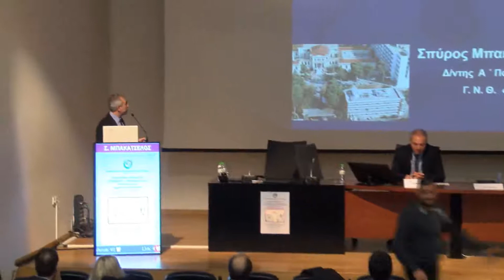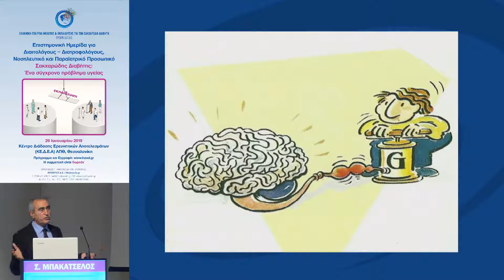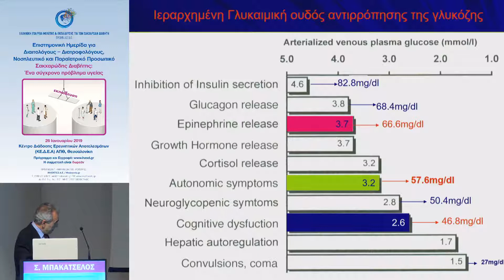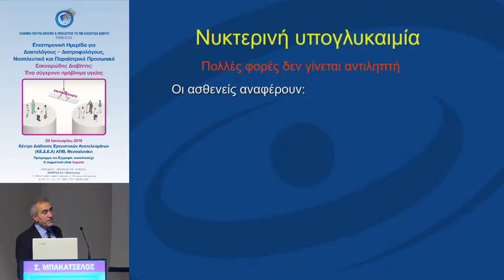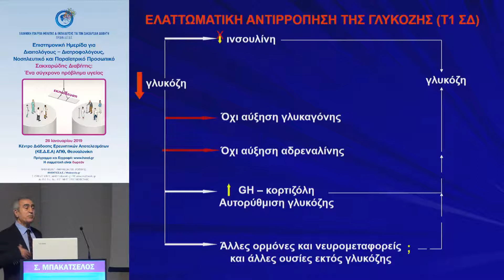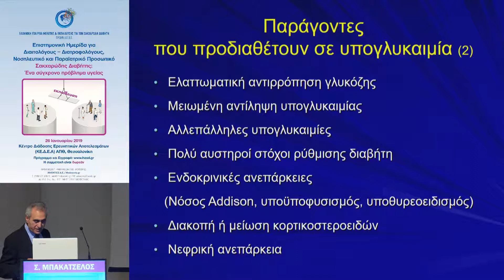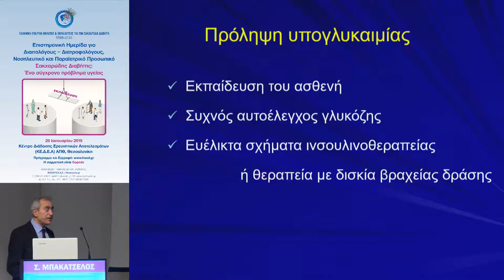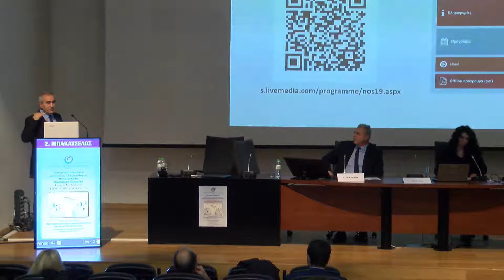Σ.Μπακατσέλος | Υπογλυκαιμία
14:30-16:30 Σακχαρώδης Διαβήτης: Ένα σύγχρονο πρόβλημα υγείας
Πρόεδροι: Γ.Δαμιανίδης,Ι.Ζωγράφου
14:30-14:50 Στόχοι γλυκαιμικής ρύθμισης - αυτοέλεγχος
Σ.Τσοτουλίδης
14:50-15:10 Υπογλυκαιμία
Σ.Μπακατσέλος
15:10-15:30 Οξείες υπεργλυκαιμικές καταστάσεις
Ζ.Κοντονίνας
15:30-15:50 Σακχαρώδης Διαβήτης και υπέρταση
Ε.Καρλάφτη
15:50-16:10 Καρδιά και Σακχαρώδης Διαβήτης
Ι.Στεργίου
16:10-16:30 Διαβήτης κύησης
Χ.Γιώτη